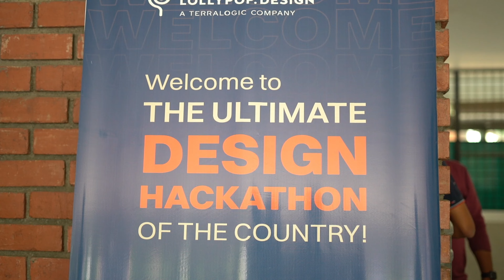Designathon 2024 - Bengaluru | Lollypop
The vibe at Designathon 2024, Bengaluru, was truly surreal! What a whirlwind of an experience, for both our participants and our crew! We want to extend our gratitude to each and every one of you who was present at Designathon and contributed to the success of this event! I’m sure you all agree that we can, without a doubt, call it the biggest, coolest and craziest design event of the country!🍭🎉

A special shoutout to our jury, Suman Bhaskara and Madhumita Gupta, for gracing this marvelous event as the panelists and sharing their valuable insights with all of us!🙏